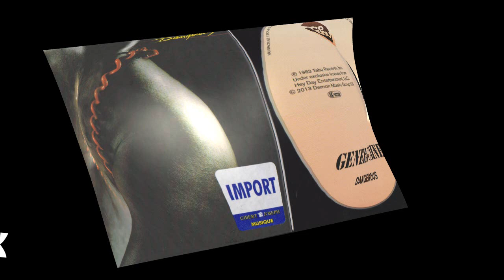General Caine - Yellow Pages (1983)